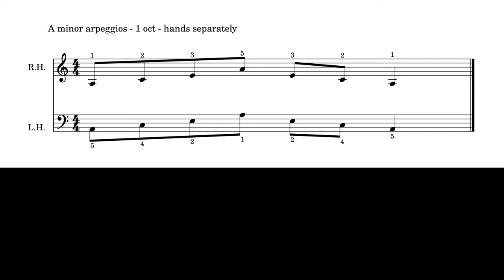Hướng dẫn chơi Gam Rải La Thứ - A minor Arpeggios Scale | Piano ABRSM Grade 1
Cô Hoàng Vân sẽ hướng dẫn chúng ta chơi Gam rải La thứ - A minor Arpeggios scale để chuẩn bị cho kỳ thi ABRSM Grade 1 nhé.